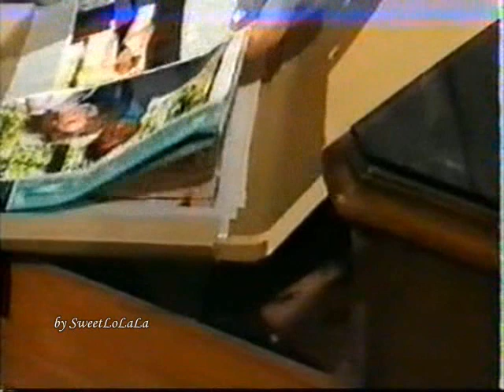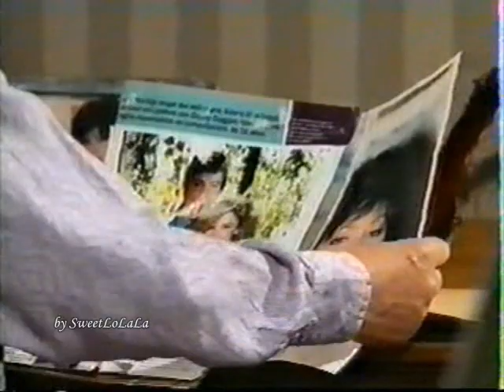Celeste siempre Celeste cap. 04_3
Gustavo Bermudez y Andrea del Boca en telenovela Celeste siempre Celeste